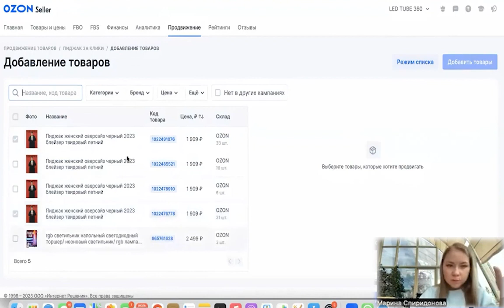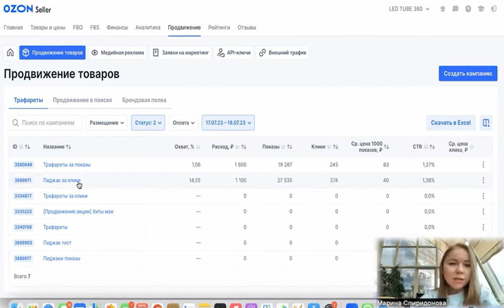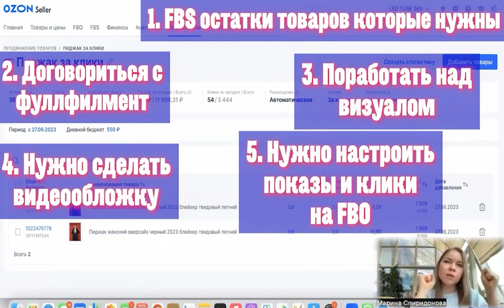РАЗБОР КАБИНЕТА ВСЕГО ЗА 2 МИНУТЫ! КОРОТКО И ПО ДЕЛУ #13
Друзья, всем привет! Меня зовут Марина Спиридонова и на своем YOUTUBE канале я рассказываю о фишках и секретах продаж на маркетплейсах, а также разбираю реальные кабинеты продавцов.

Сегодня в рубрике: КОРОТКО И ПО ДЕЛУ. “ВСЕ ПО ПОЛКАМ ЗА 2 МИНУТЫ".   Хочешь максимум полезности за минимальное время? Только сегодня в этом видео всего лишь за пару минут я даю дельные секреты успеха продаж на OZON. Проверь, всё ли настроено у тебя в кабинете.

Другие видео по теме разбора кабинета:
1.Подбор ключевых слов:  (97) Разбор кабинета #19. СОЗДАНИЕ МАРКЕТПЛЕЙСА - YouTube
2. Точечный разбор продвижения:Разбор кабинета #16. ПРОДАЖА ТОВАРОВ НА ОЗОН - YouTube

Следите за свежими видео, чтобы лучше разбираться во всех тонкостях ведения кабинета на OZON, а также, с умом подбирать специалистов в команду. Оставляй комментарии для обсуждений возникающих вопросов!🔥

Я создала телеграмм канал, где делюсь секретами по работе c OZON и провожу бесплатные разборы карточек.